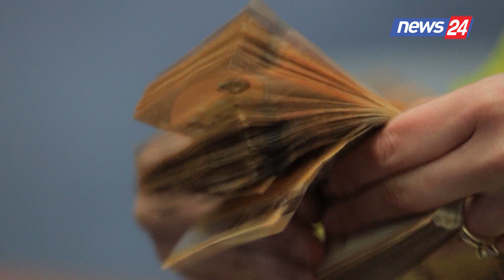Vangjeli denoncon: 342 milionë euro shpenzime vetëm për karburant nga qeveria Rama